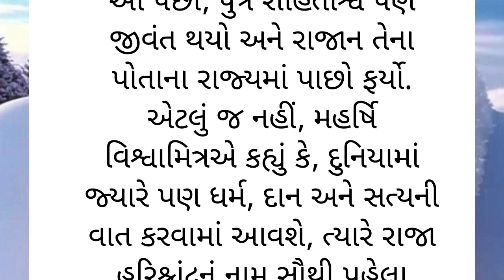સત્યવાદી રાજા હરિચંદ્ર કેમ કહેવાયા સત્યવાદી|@motimahervlogs7878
Why was King Harichandra called Satyavadi|@motimahervlogs3772